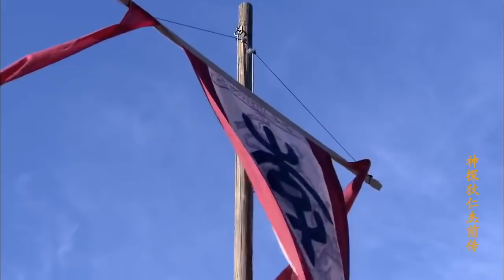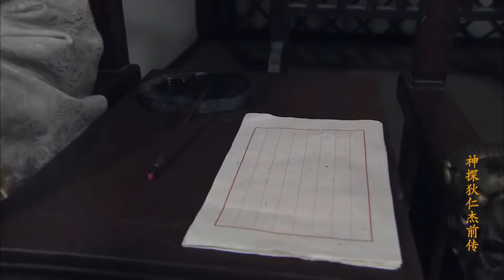【古装剧】《风起大唐》第22集 ｜杨幂顶峰演技, 演绎黑莲花大反派又爱又恨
导演: 柏杉
主演: 杨幂, 富大龙
《风起大唐》故事讲述公元680年，唐高宗李治御驾亲赴泰安祭天，奉命先行前往安排祭天事宜的太子李贤，为一场阴谋所陷害，导致众多护卫被杀，其储君地位被动摇。狄仁杰得到消息，认为这是国家的重大危机，于是冒险赴泰安进行调查。狄公很快从涉案的大量物证和当事人的口供中理出头绪，推断出这是一场伪造兵变嫁祸太子，希图挑起动乱，谋篡政权的巨大阴谋。由此开始，狄公在历时二十年的破案生涯中，凭着他对百姓的热爱，对国家的责任，凭着他超凡脱俗的大智大勇，先后破获了泰安案、成都案、玲珑案等一系列案中有案、案中套案的巨大案件，维护了国家的统一，社会的稳定，百姓的和谐与安居。受到朝廷的嘉奖和百姓的爱戴。